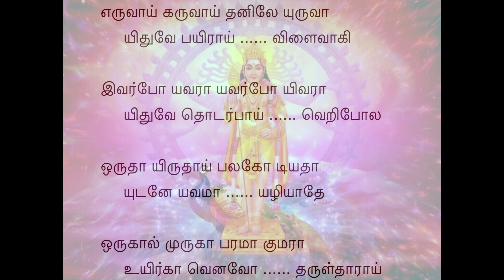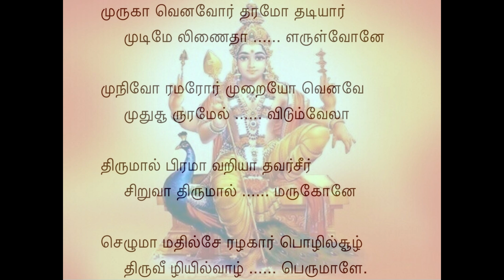Tiruppugazh 847 Eruvaukaruvai Amruhavarshini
orukAl murugA paramA kumarA uyir kAvena Odha: Oh Lord! at least once, I should be able to implore "MurugA! The Supreme One! Kumara! Save me" -
aruL thArAy: You only can grant me that attitude.
murugAvena Ortharam OdhadiyAr: If Your devotees say MurugA once,
mudimEl iNaithAL aruLvOnE: You grant the grace of placing Your two feet on their head.
munivOr amarOr muRaiyO enavE: When the sages and the DEvAs screamed at Your feet saying "Is this (SUran's tyranny) fair?",
mudhusUrura mEl vidum vElA: You threw Your Spear to pierce the heart of SUran.
thirumAl biramA aRiyAdhavar: Vishnu and BrahmA could not fathom the feet nor find the head of SivA;
seersiRuvA thirumAl marugOnE: You are that SivA's son and Vishnu's nephew.
sezhu mA madhil sEr: Surrounded by strong fortresses and
azhagAr pozhil sUzh: encircled by beautiful groves is the town,
thiru veezhiyil vAzh perumALE.: Thiruveezhimizhalai which is Your abode, Oh Great One!